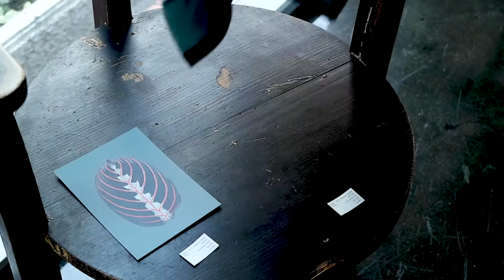SIRI SIRI SHOP | ジュエリーショップ シリシリ | 朝の開店準備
赤坂にあるシリシリの直営店。
13時からオープンするショップの準備は、ジュエリーを美しく見せる為に空間を整えることから始まります。

営業日：火曜〜日曜 13-19時
休業日：月・火・祝日（不定期）

SIRI SIRI

2006年にデザイナーの岡本菜穂により東京で設立されたジュエリーブランドSIRI SIRIは、コンテンポラリーなデザインとナチュラルなマテリアル、日本の職人技術との意外な組み合わせによるジュエリーを発信しています。